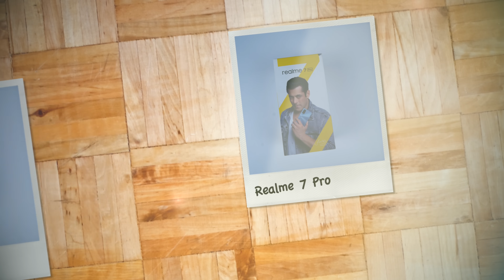اول و اكبر مسابقة في القناة || هدايا النص مليون مشترك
للاشتراك في هذه المسابقة لربح احدى الجوائز ال ١٣  في هذه المسابقة
رابط الاشتراك في المسابقة